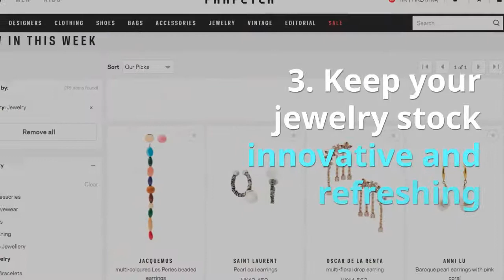5 Tips To Boost Online Jewelry Sales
Implementing just these five small tips to your online jewelry store could result in massive increases in your sales. Are you using all five tips? Watch the video and read the full blog article below!

Have you read our on smartphone jewelry photography yet?

Just want to find out more?